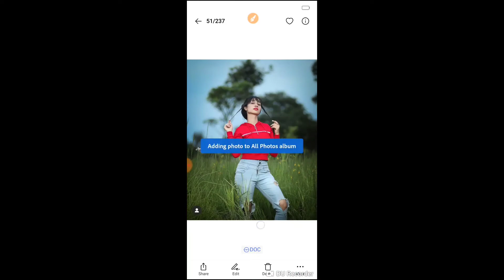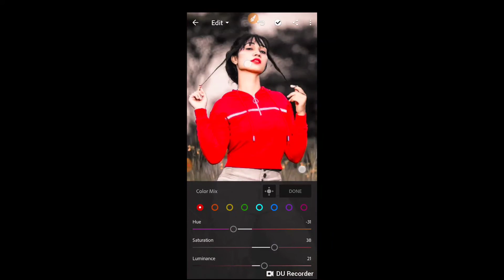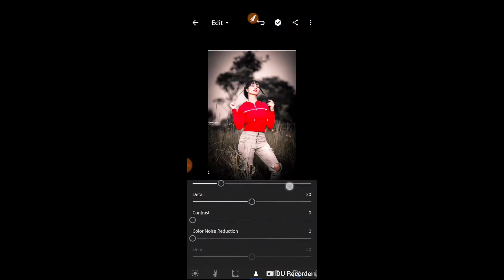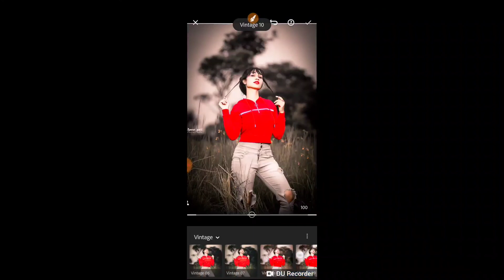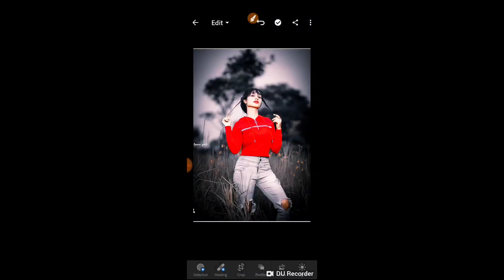Aqua and black effect Lightroom photo editing Tutorial in mobile presets 👉taukeer Editz 👈